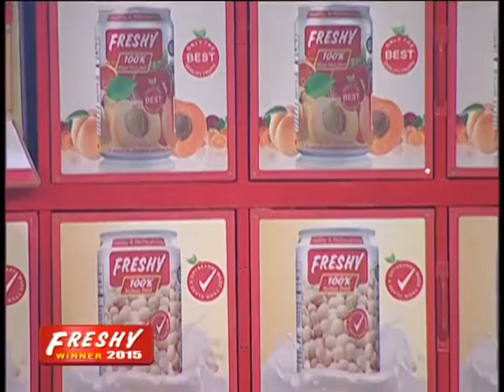Freshy Winner 2015 - 20 September 15Part2